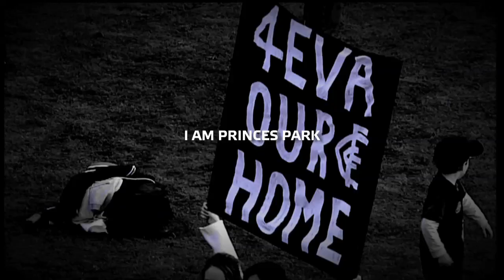I AM History